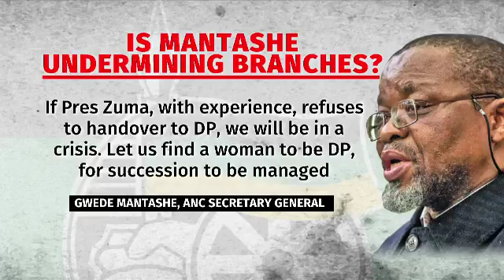Mantashe weighs on ANC succession debate